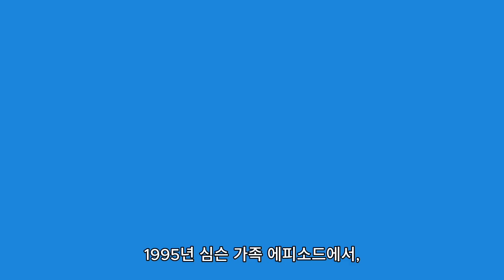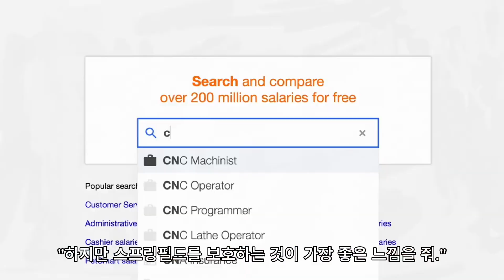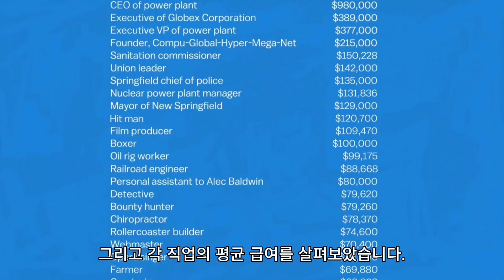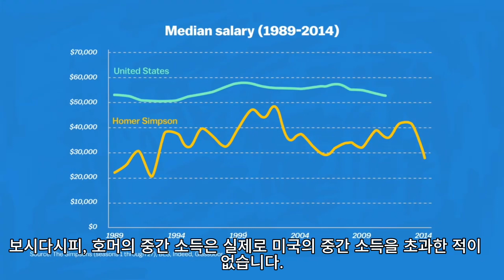👨‍👩‍👧‍👦📊 호머 심슨을 통해 본 경제 분석 (자막)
🤖 출처 📗
"Homer Simpson: An economic analysis", Vox, 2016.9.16

1. SQL로 시작하는 데이터 분석:

SQL 입문자도 쉽게 데이터 분석의 기초를 다질 수 있도록 구성된 친절한 안내서입니다. 실제 데이터를 활용한 다양한 분석 기법과 SQL 쿼리 작성 방법을 자세하게 설명하여, 이론과 실습을 효과적으로 병행할 수 있도록 돕습니다. 데이터 분석의 첫걸음을 떼는 분들에게 강력 추천합니다!

2. 데이터 과학을 위한 통계:

데이터 과학자가 통계 지식을 효율적으로 습득하고 실무에 바로 적용할 수 있도록 핵심 내용만 담았습니다. 고전 통계학의 방대한 내용을 모두 다루는 대신, 데이터 분석 및 머신러닝에 필수적인 핵심 개념과 기법들을 선별하여 명확하고 간결하게 설명합니다. 실무 중심의 통계 학습을 원하는 분들에게 안성맞춤입니다.

3. 된다! 하루 만에 끝내는 챗GPT 활용법: 인공지능에게 일 시키고 시간 버는 법:

챗GPT 초보자도 쉽고 빠르게 챗GPT를 활용할 수 있도록 구성된 실용적인 가이드입니다. 복잡한 이론 대신 간단명료한 설명과 풍부한 예시를 통해 챗GPT의 핵심 기능과 다양한 활용법을 익힐 수 있습니다. 시간을 절약하고 업무 효율을 높이는 챗GPT 활용 노하우를 배워보세요!

4. 태블로 굿모닝 굿애프터눈:

태블로 데이터 시각화의 모든 것을 담았습니다. 초급 사용자를 위한 기본 개념부터 고급 사용자를 위한 심화 기법, 데이터 연결 방법까지, 태블로 활용에 필요한 모든 지식을 체계적으로 배울 수 있습니다. 데이터 시각화 능력을 향상시키고 싶은 분들에게 추천합니다.